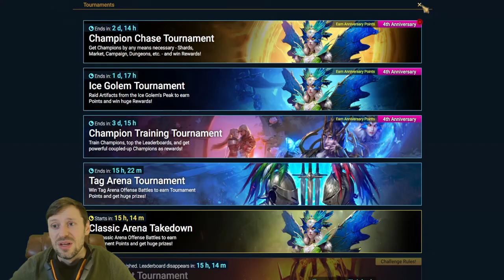Raid Shadow Legends: FTP 53 Voids and a dream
- Discord Realdeal#8586